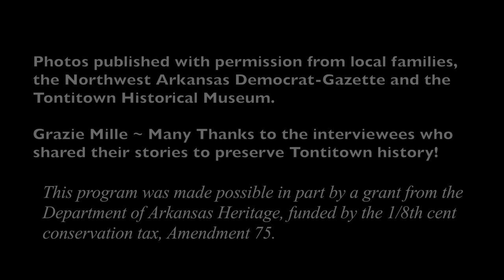Monica Mhoon Frame Interview Highlights for Tontitown Oral History Video Project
This video includes highlights of an interview with Monica Mhoon Frame for the Tontitown Oral History Project of 2018.  The interview was conducted by Scott F. Davis of Davis Videos. This program was made possible in part by a grant from the Department of Arkansas Heritage, funded by the 1/8th cent conservation tax, Amendment 75.